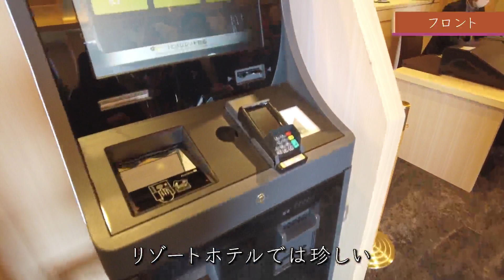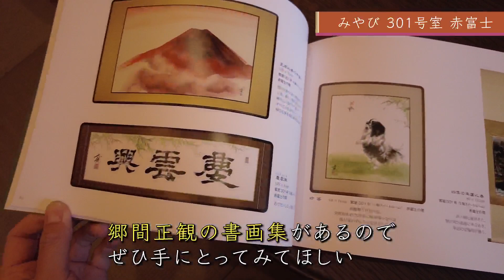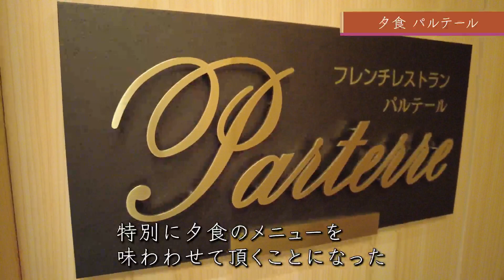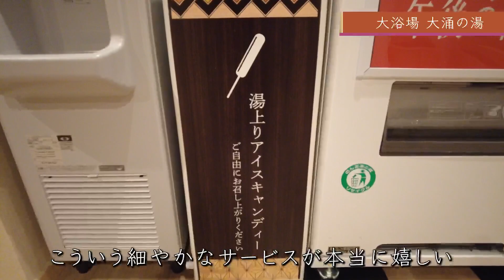【高級旅館】四季の館 箱根芦ノ湖 オープン前に潜入！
「究極の箱根の楽しみ方」あなたに教えます。
今回は、2022年2月17日に新規オープンした四季の館 箱根芦ノ湖に潜入してみた。
雲海が見える高級旅館に感動すること間違いなし。
箱根の宿を探している方は参考にしてみてください。

訂正 ) 7:30 館内の温泉は『芦ノ湯温泉』と言っておりますが正しくは『元箱根温泉』でございました。申し訳ございません。

一人旅が好き、旅行が好き、温泉が好き！というそこのあなた。
「箱根の達人」箱山幸太郎と一緒に旅をしてみませんか。

このチャンネルでは箱根の達人「箱山幸太郎」が「旅の厳選情報」をお伝えします。

箱根の温泉、食べ歩き、旅館、高級ホテルに潜入、リアルな体験談をオフレコなしでお届け。
一人旅、ファミリー、カップル旅行、を考えている皆さんはお見逃しなく。

この番組は箱根ナビの提供でお送りします。
箱根登山電車、箱根登山バス、箱根海賊船、箱根ロープウェイなど箱根の交通情報、おすすめスポットやモデルコースをはじめ、イベント情報など箱根を楽しく便利に周る情報をご紹介します。
箱根ナビ/小田急箱根グループ

※価格や内容は動画公開日時点の情報です。